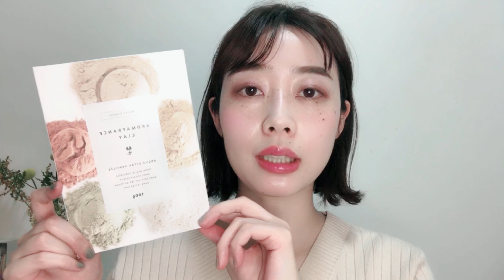【コスメキッチン購入品】スキンケア・メイク・日用品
🌿目次🌿

00:25  【COSKICHI】薬用オーガニック認証バスエッセンス カモミール 300mL ¥1,962

03:47 【geosoap】face＆body（フェイス＆ボディ） ¥880

06:14　【anelia natural】アイブロウペンシル‹全3色›(ライトブラウン)
¥2,090

07:31　【AromaFrance】ホワイトカオリン 100g ¥1,382

09:53 　【ARGITAL】ブライトニング ローズ フェイスオイル ¥4,730

11:24    　【SODASAN】ソーダサン ディッシュウォッシュリキッド(500mL) ¥660

このチャンネルでは、元美容部員(28)がナチュラルコスメを使って、ゆらぎやすいお肌を心地よく整えていく方法や、メイクアップのプロセス、ハーブや精油を取り入れたセルフケアのやり方を発信しています。

＊こんな方に見てほしいです＊

✔️お肌が敏感でゆらぎやすい方
✔️ナチュラルコスメが好きな方
✔️植物のパワーで心もカラダもケアしていきたい方

ゆったり系の音声なので、ラジオ感覚でのんびり聴いてください〜^ ^